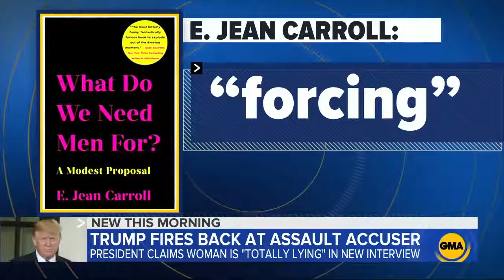Trump Dismisses Allegation With 'She's Not My Type'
June 25, 2019 - President Trump also said "it never happened" in response to an allegation from writer E. Jean Carroll that he sexually assaulted her in a dressing room in the mid-90s.